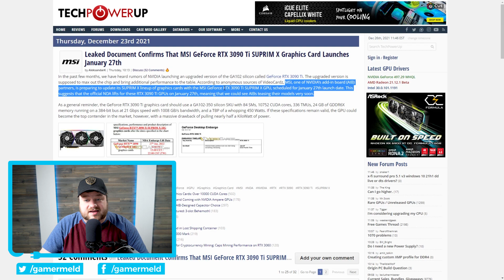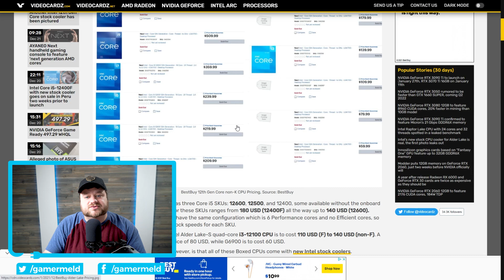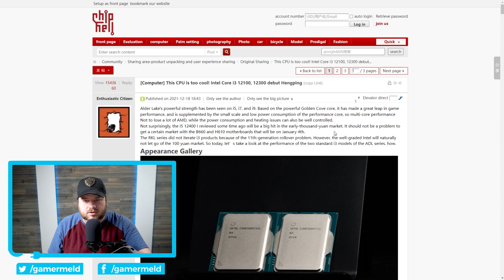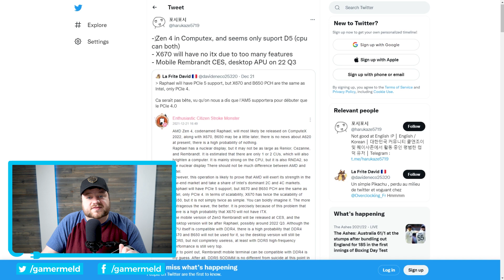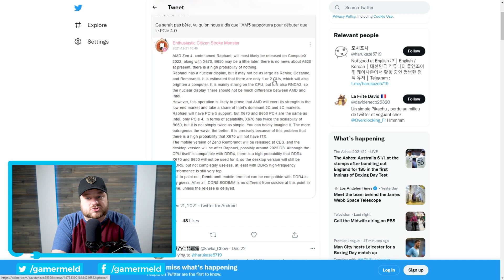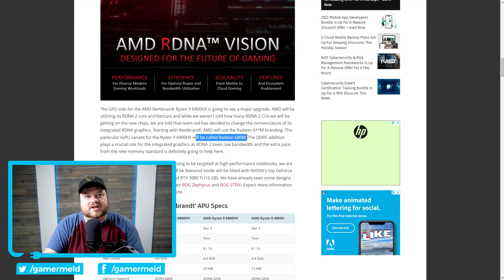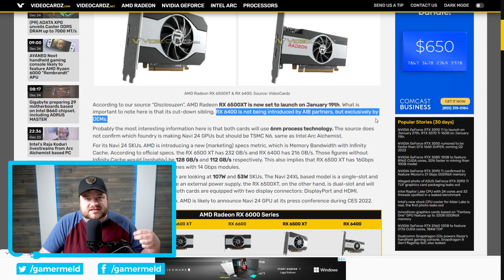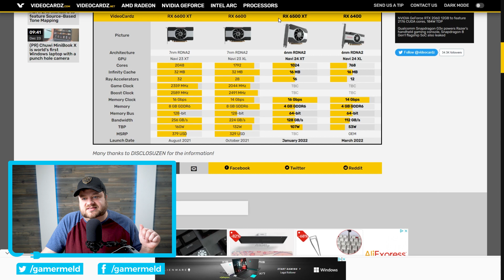Ryzen 7000 Comes With WHAT?!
AMD's releasing the first 6nm GPUs, Ryzen 7000 gets RDNA 2, Intel's non K models get reviewed and Nvidia's new flagship release date!

TIMESTAMPS
0:00 Intro
0:37 Nvidia's 3090 Ti Release
1:31 Intel's Non K 12th Gen Reviewed
5:28 Ryzen 7000 Gets WHAT?!
8:03 AMD's GPU That Could Save Us All
10:18 First EVER 6nm GPUs!